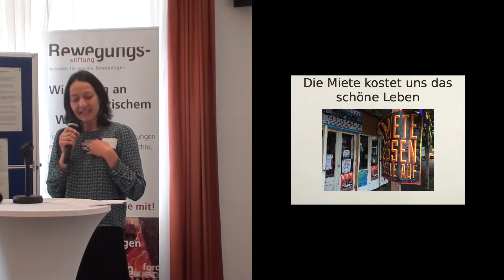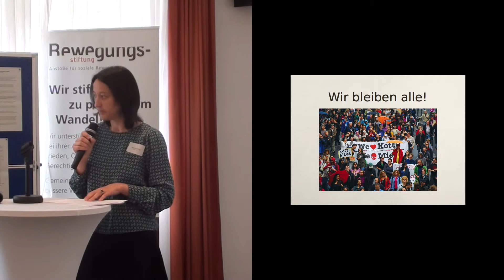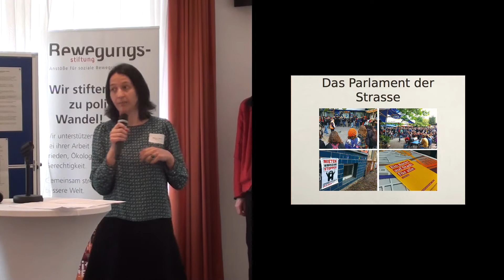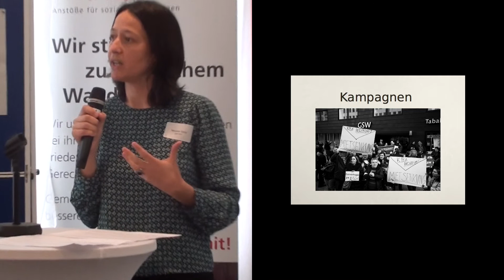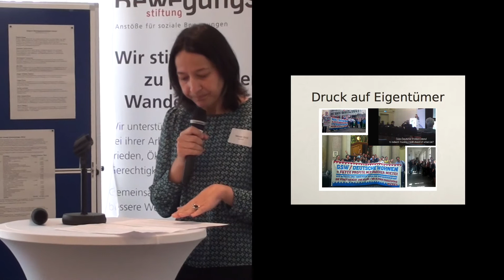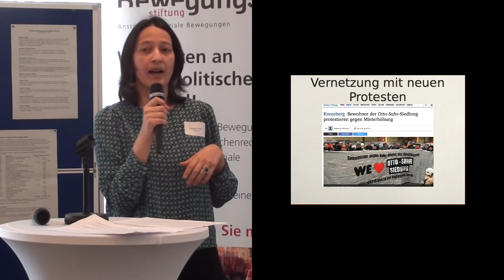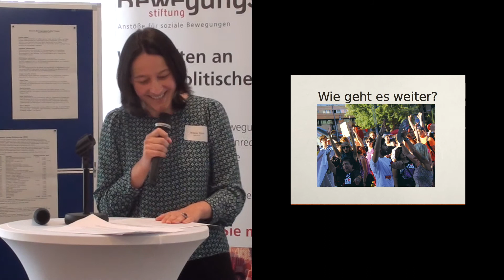Pecha-Kucha-Vortrag Kotti & Co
Pecha-Kucha-Vortrag von Melanie Dyck von unserem Förderprojekt Kotti & Co. Die Berliner Mietergemeinschaft kämpft gegen die Verdrängung der Armen aus der Stadt.